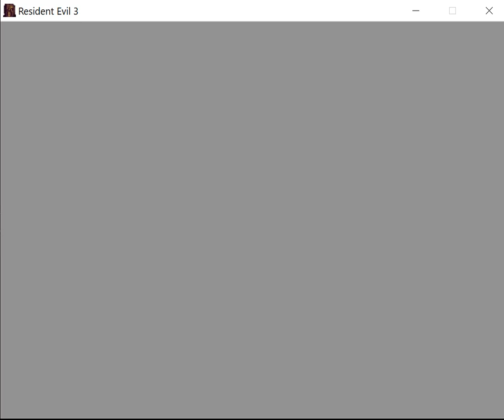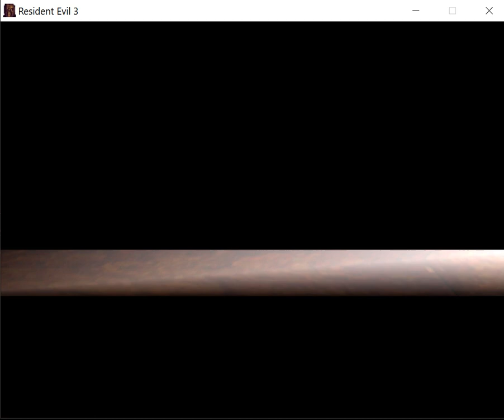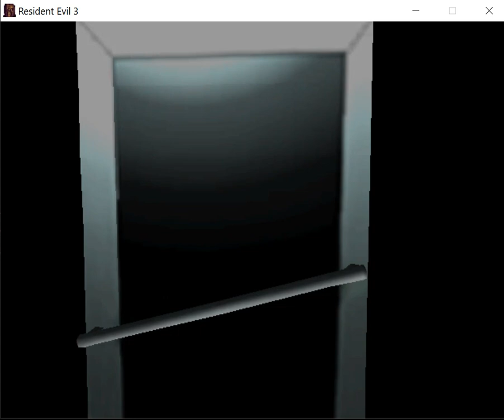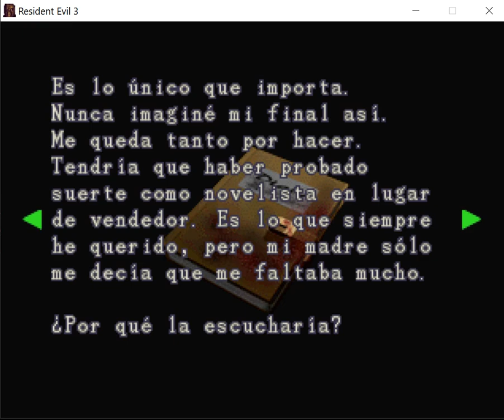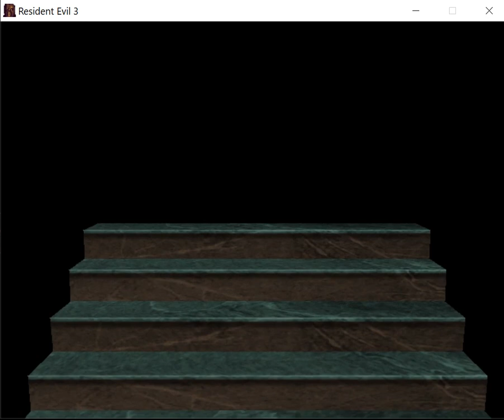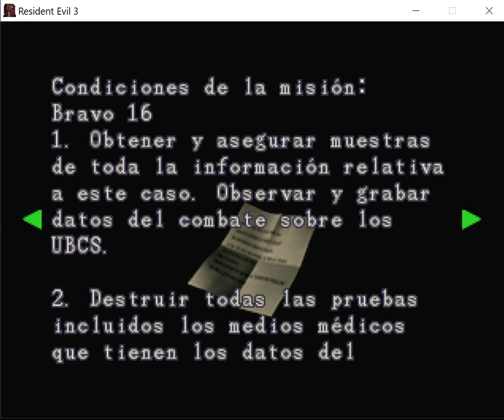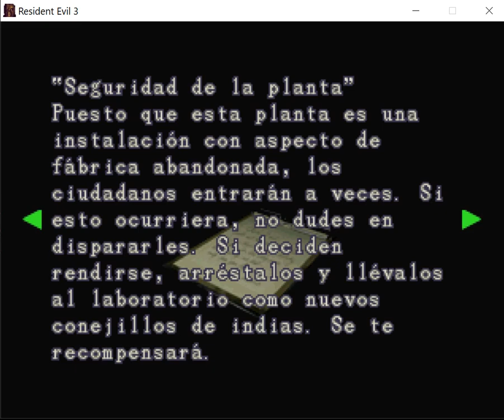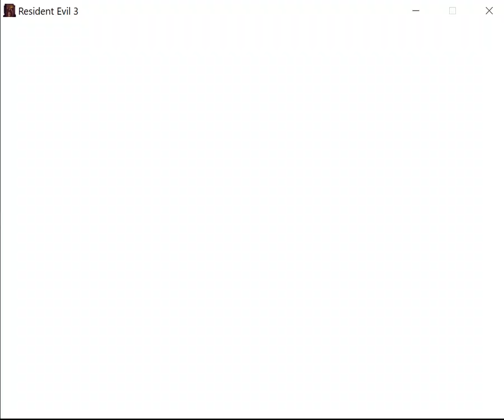Resident Evil 3 Nemesis - PC (2000) - Dificil Español Sin Muerte - Gameplay Windows 10